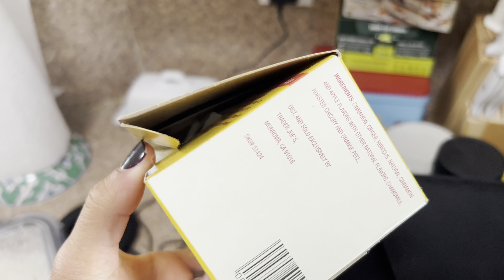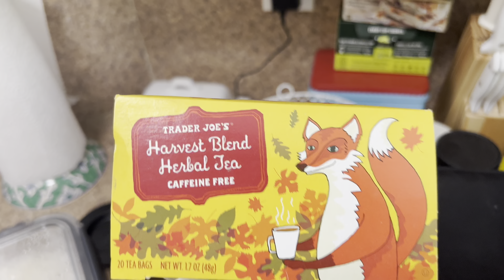Bikini prep diaries | a very chatty 7.5 week out Vlog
Hi guys! Catching up on posting some prep vlogs.